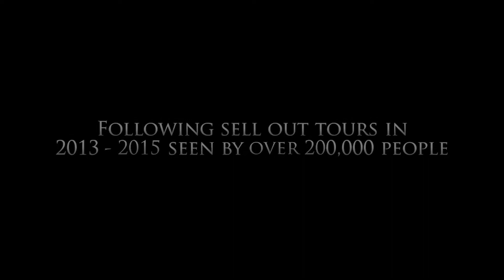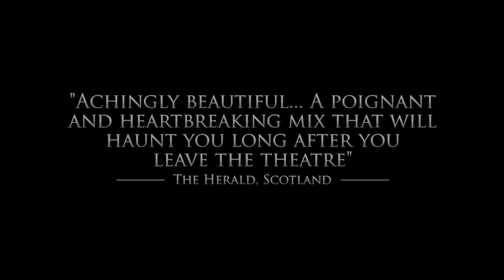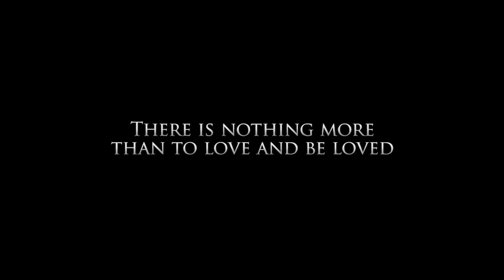Birdsong Trailer 1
Marking the 100th anniversary of the First World War, Birdsong is the hit, critically acclaimed stage show based on the world-famous novel by Sebastian Faulks, at Gala from Monday 21 May - Saturday 26 May 2018